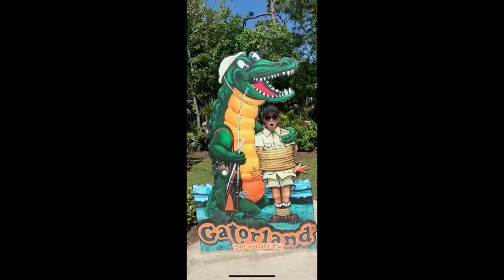Tesla vs Man